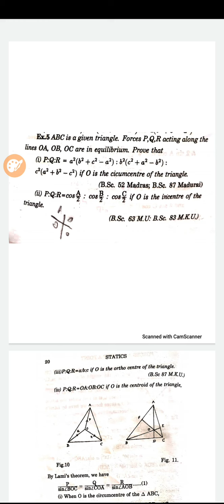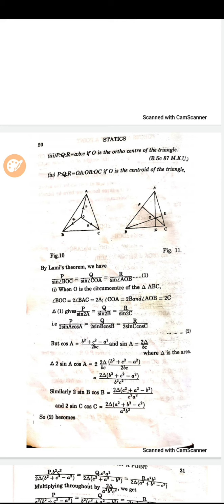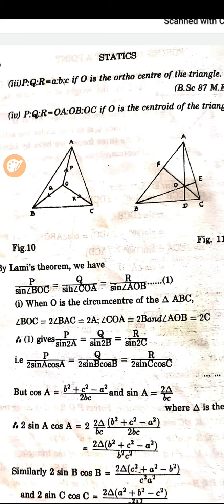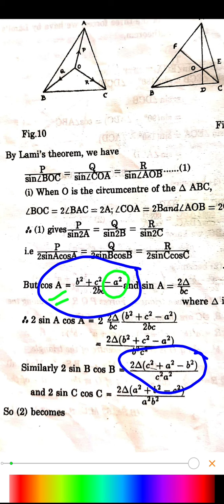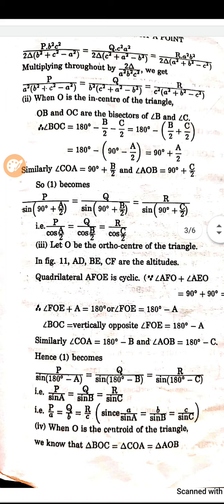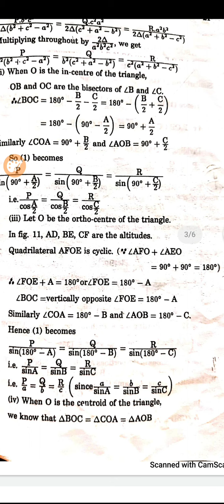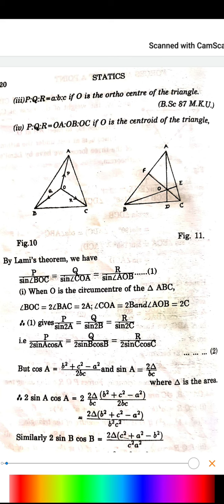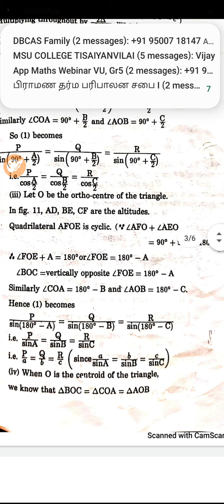Statics-Forces acting at a point- Class4